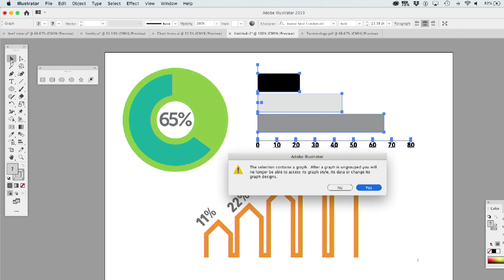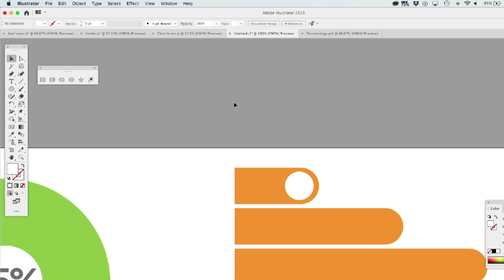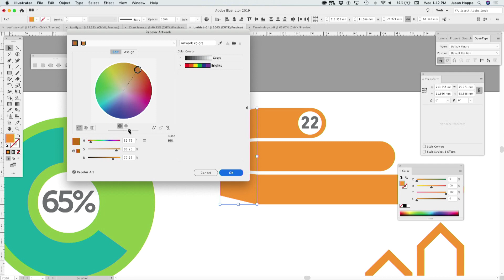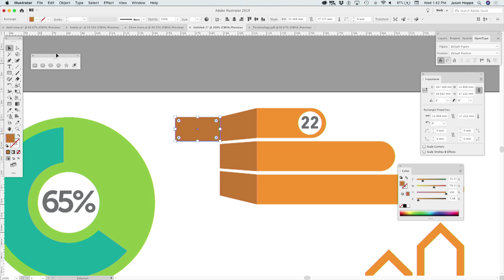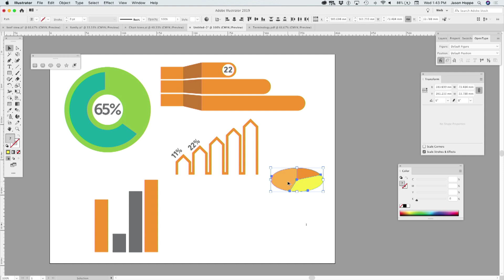Enhance Illustrator Charts and Graphs ft. Jason Hoppe // CreativePro Live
In this video, Jason Hoppe shows off a couple of ways to add a bit of pop to Illustrator’s charts and graphs. He demos creating a bar graph with stair-step angles and shading, then shows how to add some depth to a pie chart. This clip comes from Jason’s “Charts and Graphs” session at CreativePro Week 2019.

CreativePro Live videos are taken from our live in-person events, such as CreativePro Week. Join us in 2020 for CreativePro Week: An Online Event!

If you use InDesign, Photoshop, Illustrator, or Acrobat, CreativePro Network is your best resource to master the tools and raise your skillset to the next level.

👉 Access essential HOW-TO articles, books, magazines, downloadables, and more